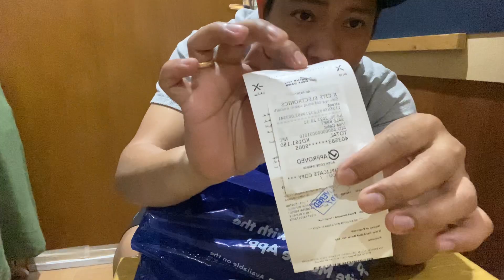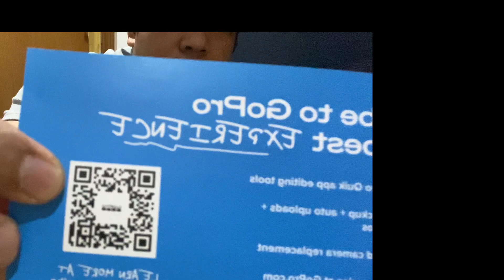My New GoPro Hero 11 black Accessories Bundle unboxing & Setup